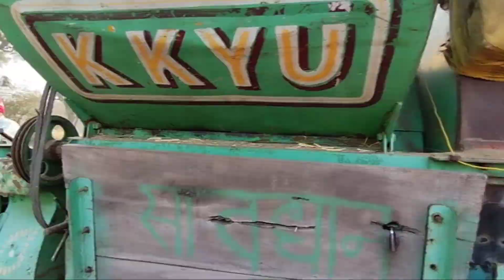हालत खराब हो गई 😭 || Classy Dilip Vlogs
मशीन में हाथ आ गया 😭 || Classy Dilip Vlogs

prank in shivratri Mela
prank in public place
prank on cute girls
prank with little girl 🤣
op reaction on My vlog
prank vlog
prank video
prank on cute girls in market
prank with public in shivratri Mela
my Frist vlog today
my Frist vlog viral on youtube
my Frist vlog viral kese kare
my Frist vlog viral tip an tricks
my Frist vlog on youtube
my Frist vlog viral kare ek minute me

vlog,my frist vlog viral
frist vlog
how to viral my frist vlog
first vlog
vlogs
my first vlog 2022
frist vlog today
my new frist vlog

desi lifestyle vlog
villege vlog
rajsthani vlog
rajsthan culture vlogs
indian vlogs on desi lifestyle
garib boy vlogs

ram navami coming soon status 2023
ram navami
2023 ram navami
ram navami 2023 date time
ram navami special status 2023
2023 mein ram navami kab hai
nagpur ram navmi 2023
ram navmi dj song 2023
ram navami 2023
ram navmi 2023 mein kab hai
ram navmi date 2023 in hind
ram navami 2023 vrat
ram navami date 2023

classydilip vlogs
Classydilip short video
classydilip comedy video
Classydilip vlog my Frist vlog
classydilipreaction video
classydilip prank video
Classydilipfullcomedy video

i hope aap ko video pasand aayi hogi